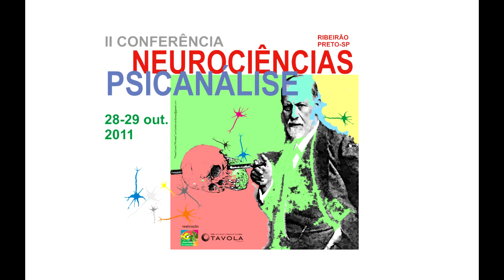Benilton Bezerra Jr. e Sidarta Ribeiro - Conferência Neurociências e Psicanálise 2011 (1de2)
discutem sobre a "Ciência Psicanalitica"